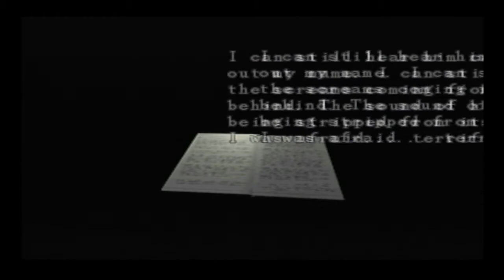Let's Play Resident Evil 3: Nemesis [Hartmode] #02 Jill vs Nemesis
Raccoon City wurde von den Zombies komplett überrannt und wenige Überlebende kämpfen ums Überleben. Eine davon ist Jill Valentine, ehemaliges S.T.A.R.S. Mitglied, welche ebenfalls die Stadt verlassen möchte. Leider will Umbrella dies nicht zu lassen und schickt einen Super-Tyrant namens Nemesis los um jeden zu beseitigen der aus der Stadt entkommen will. Ob Jill es schafft aus der Stadt zu entkommen & diesen übermächtigen Nemesis zu besiegen? Dies ist IHRE letzte Flucht .

Erschienen für: PlayStation 1, Gamecube, PC, Sega Dreamcast, allerdings ist das Spiel oft geschnitten.